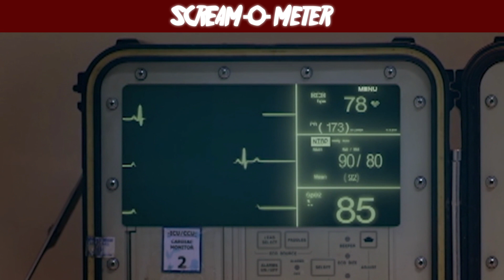Zombie era pero vlogger ka | Block Z | Cinemaone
Video pa more 😂

Watch 'Block Z' sa CinemaOne ngayong October 29, 7PM!